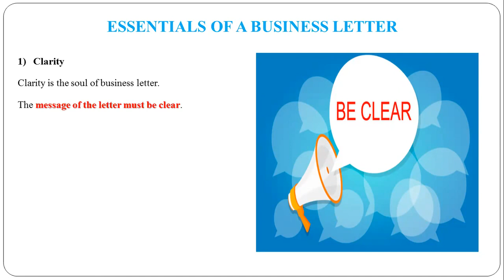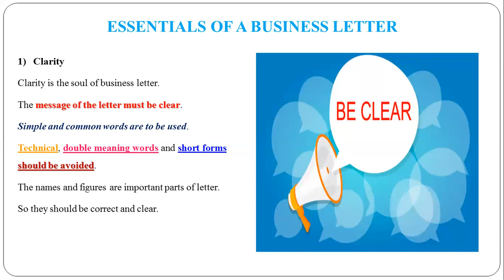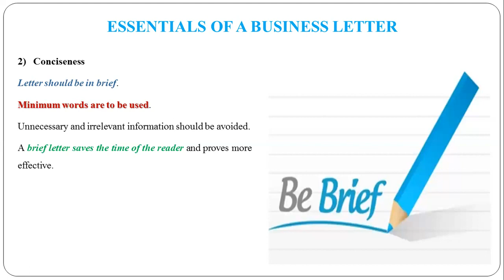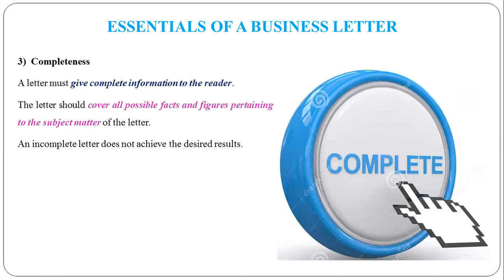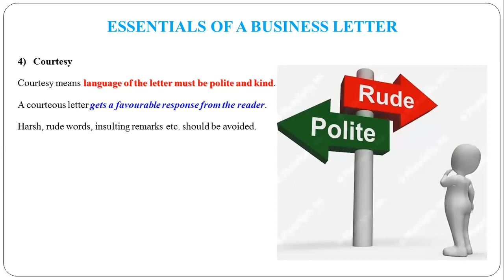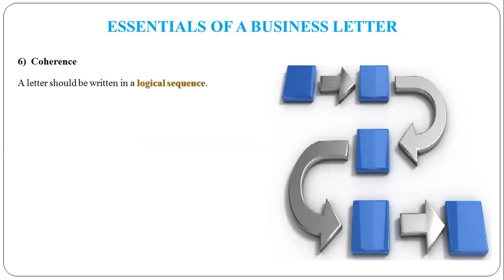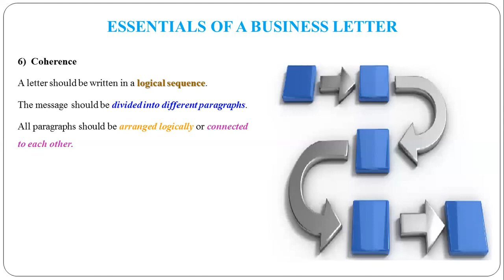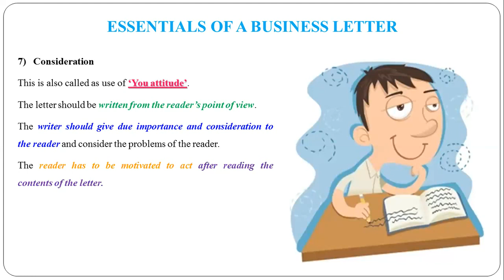73 - Essentials of a Business Letter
Essentials of a Business Letter